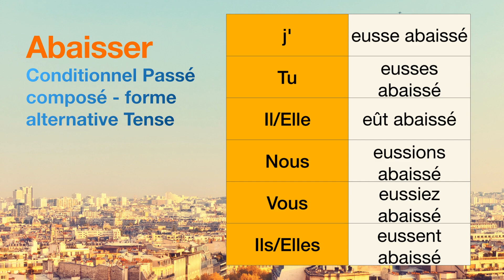How to conjugate Abaisser (to lower ) in Conditionnel Passé composé - forme alternative tense.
The conjugations for Abaisser (to lower ) in Conditionnel Passé composé - forme alternative are
j'eusse abaissé
Tu eusses abaissé
Il eût abaissé
Nous eussions abaissé
Vous eussiez abaissé
Ils eussent abaissé